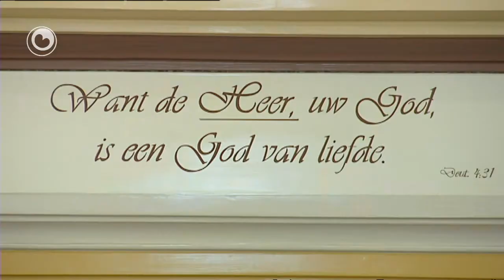Kondoleânseregister Wâldsein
Yn de Karmeltsjerke yn Wâldsein wurdt sneon in kondoleânseregister iepene foar it gesin dat tongersdei yn it Italiaanske Conversano omkaam is by in eksploazje. Bernardo Vitto (31) en syn frou Welmoed (33) wiene mei har soantsje fan oardel jier op fakânsje yn Italië. Mooglik is de eksploazje yn har fakânsje-appartemint feroarsake troch in gaslek.  Yn Wâldsein is it doarpsfeest ôfsein. Fierder sykje minsken stipe byinoar om de skok te ferwurkjen, seit dûmny Renske Bosman.